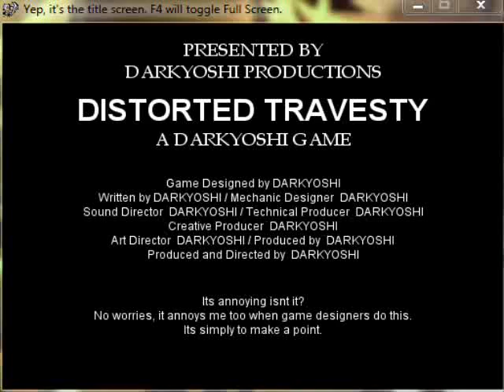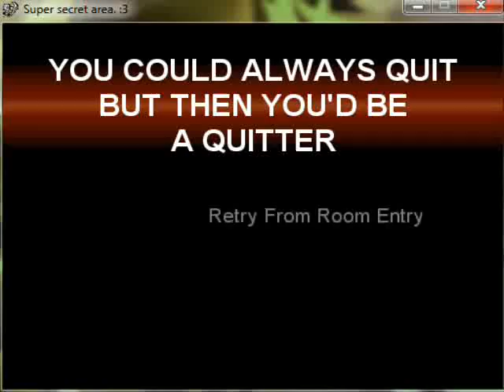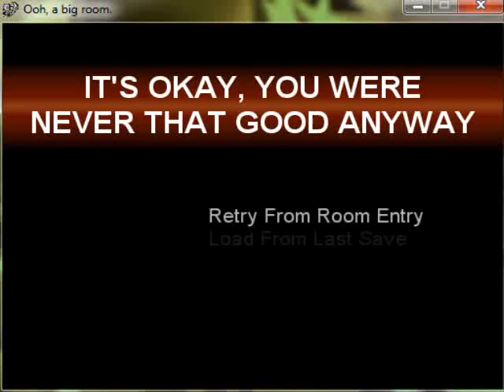Distorted Travesty - 52 - /ˈhʌrɪkən/